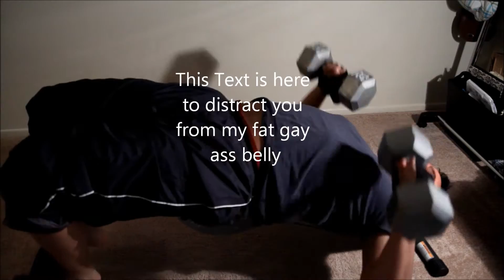Beginner Chest Workout